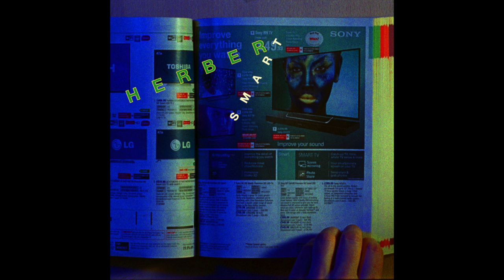HERBERT - Smart (Housemeister Remix) - Matthew Herbert